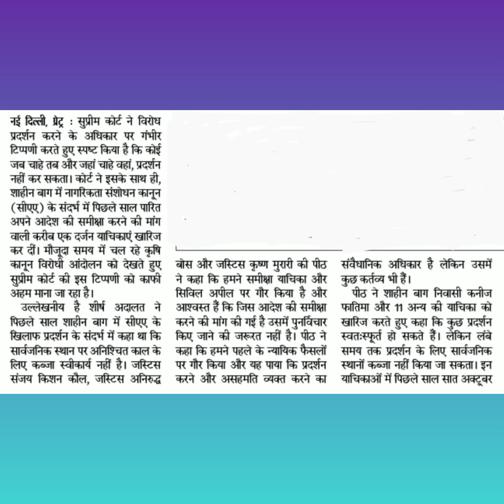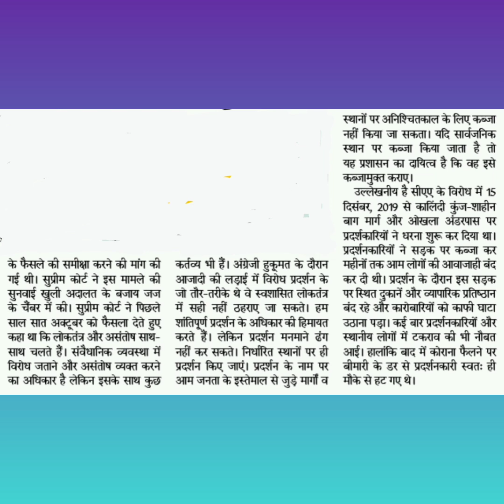80 wpm हाईकोर्ट लीगल मैटर हिन्दी डिक्टेशन with PDF